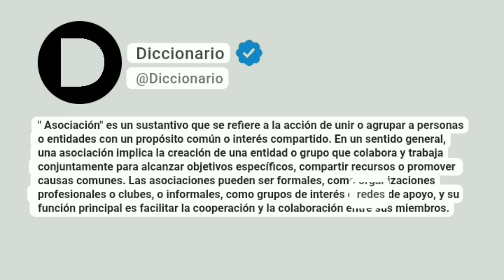Asociación Significado En Español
" Asociación" es un sustantivo que se refiere a la acción de unir o agrupar a personas o entidades con un propósito común o interés compartido. En un sentido general, una asociación implica la creación de una entidad o grupo que colabora y trabaja conjuntamente para alcanzar objetivos específicos, compartir recursos o promover causas comunes. Las asociaciones pueden ser formales, como organizaciones profesionales o clubes, o informales, como grupos de interés o redes de apoyo, y su función principal es facilitar la cooperación y la colaboración entre sus miembros.